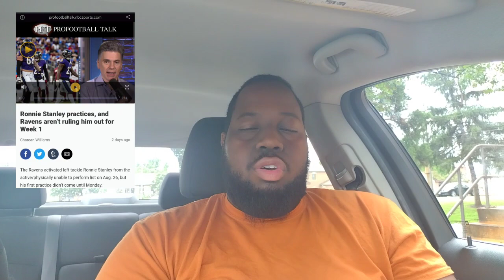Baltimore Ravens: Health Is The Most Important Factor To Start The Season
Ravens are in a much better position to start this year than last year.